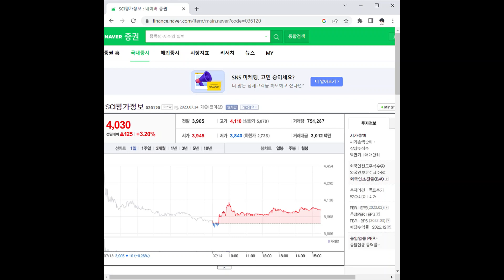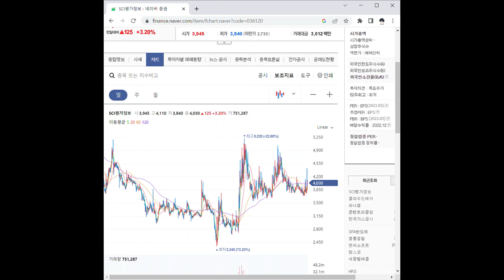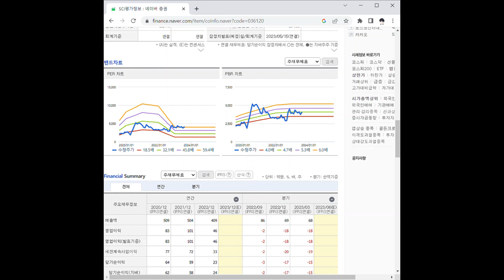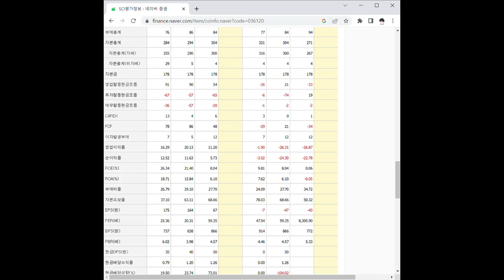036120SCI평가정보 주가 전망 및 차트 분석